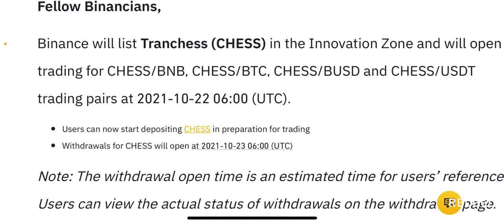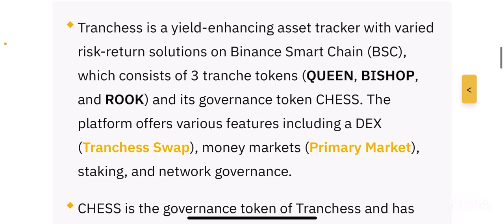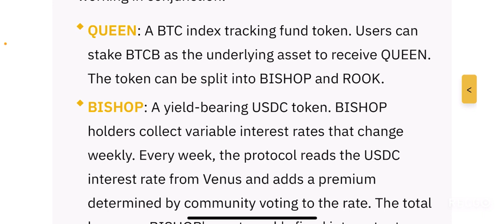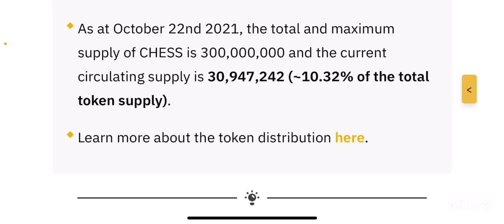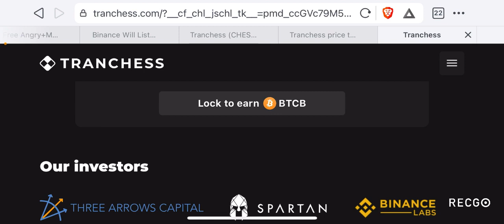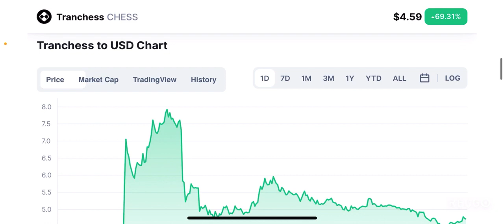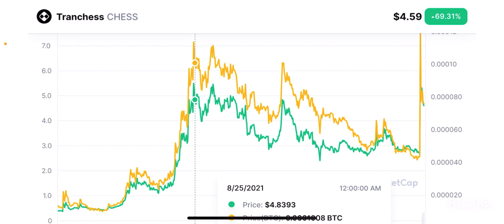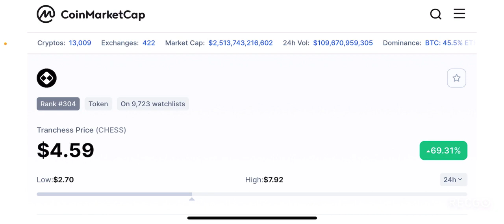Tranchess ($CHESS) Allows You To Earn A Passive Income In Bitcoin While Also Appreciating In Price!!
Dear viewers from the USA! Open an IRA w/ iTrustCapital to Invest in Crypto TAX-FREE!

My thoughts on $CHESS.